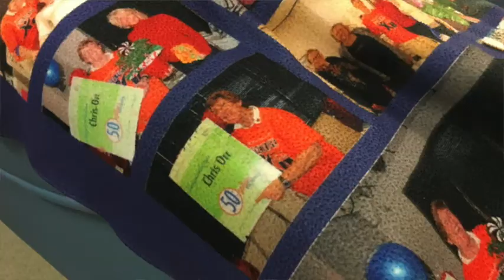Chris Orr, 70 gallon donor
Chris Orr became the first female among Vitalant Colorado blood donors to give on 560 occasions, equaling approximately 70-gallons.